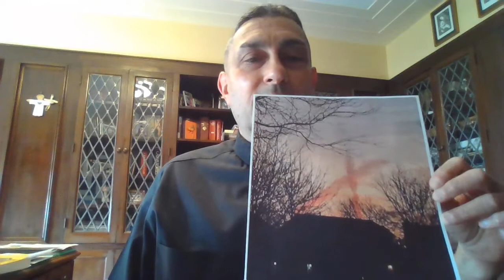Fr. Carl Morello Reflection for the Fourth Sunday of Easter, April 25, 2021